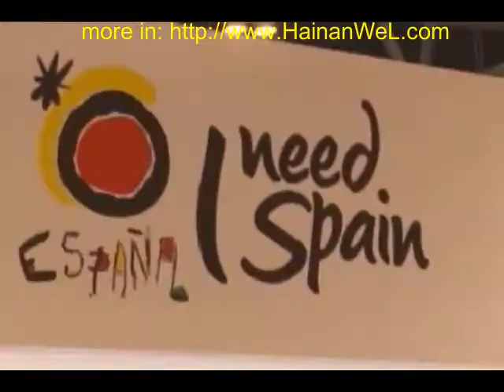Tourism in Spain 2012 Туризм в Испании